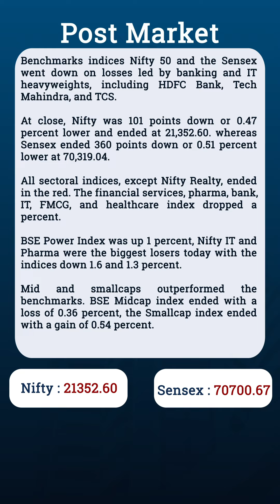Post Market Report–Share Market | Flattrade | 25-01-24 | Zomato | UCO Bank | DLF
MarketsWithFT: 25-jan-24 | Nifty, Sensex hits lower dragged by heavyweights in IT and Banking sector